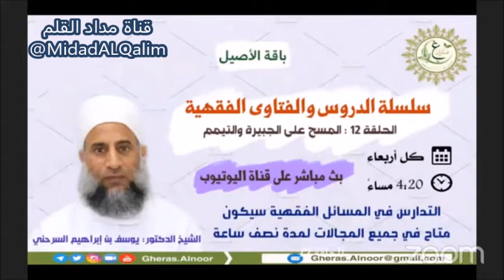شروط صحة التيمم. للدكتور يوسف السرحني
مصدر المقطع:

بث مباشر الدروس والفتاوى الفقهية الحلقة 12 المسح على الجبيرة والتيمم

للدكتور يوسف السرحني